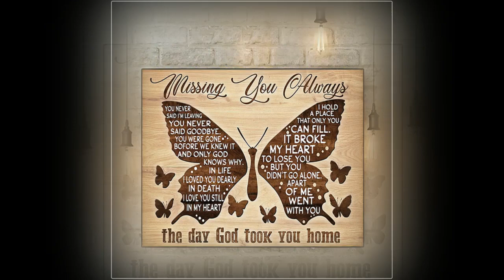Butterfly missing you always the day god took you home poster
His lips returned to hers, trying to keep her soft with gentle kisses while he took off the rest of her underwear, but she was far too far away to settle. Butterfly missing you always the day god took you home poster. And she demanded that she wanted to make love passionately like she did with the other things she did, pulling him close to her when she was completely naked, her hands hugging his butt, pulling him close to her.